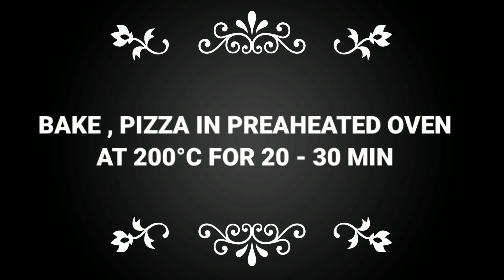Paneer pizza recipe||Paneer tikka pizza||Pizza at home